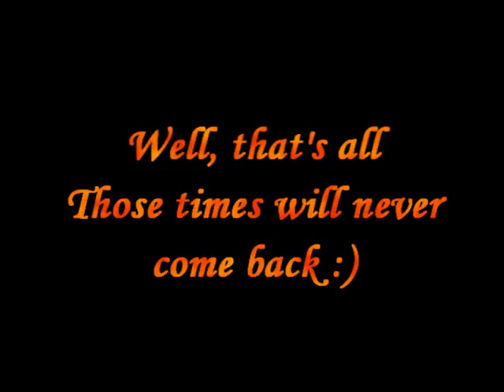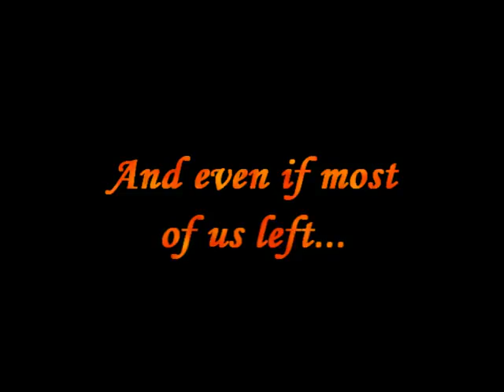9Dragons - Das große kostenlose Martial Arts-MMORPG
9Dragons - Das große kostenlose Martial Arts-MMORPG